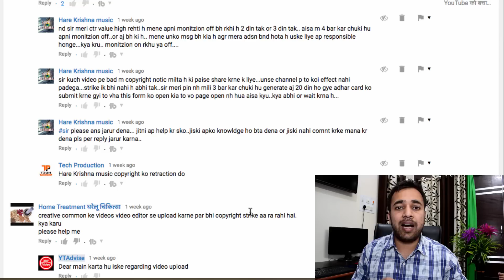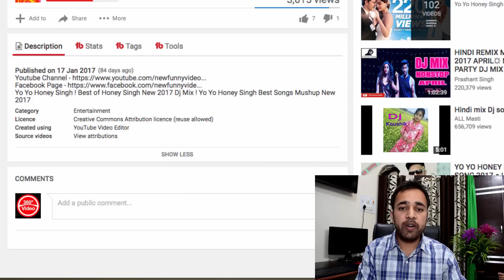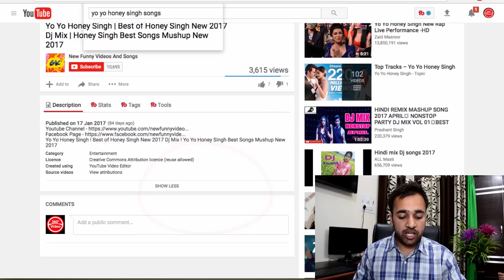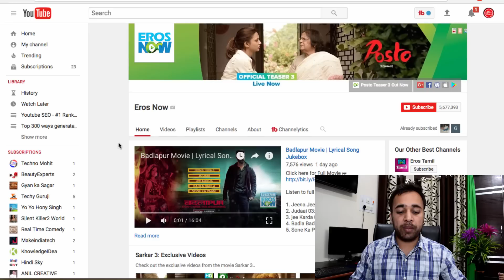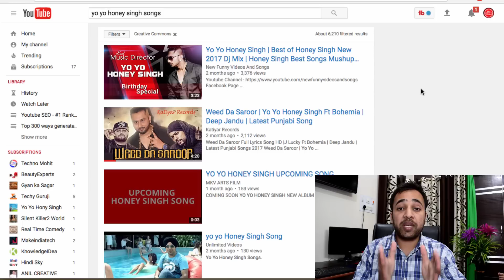How to use Creative commons videos without COPYRIGHT STRIKE on YouTube | Upload CC videos (No claim)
How to use Creative commons videos without COPYRIGHT STRIKE on YouTube

My Video Shooting Equipment:
My Canon Camera
My Nikon Camera
My Tripod
Mobile Holder
My Mic